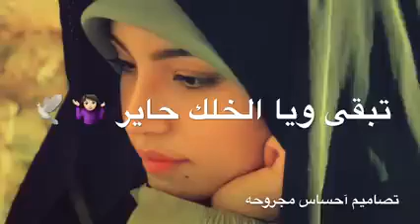آلمـಿـآلة يمـಿـگ مـಿـصـಿـلحة 😔